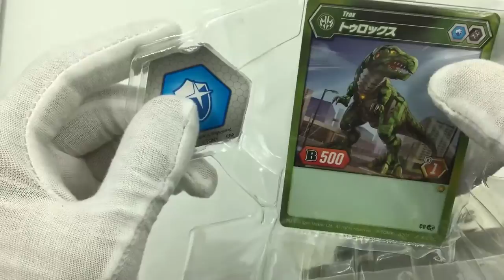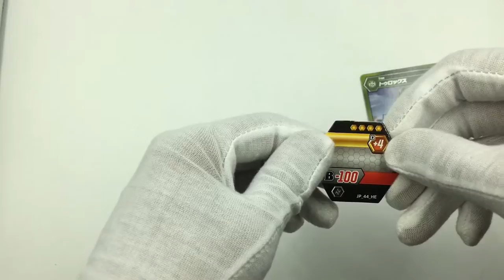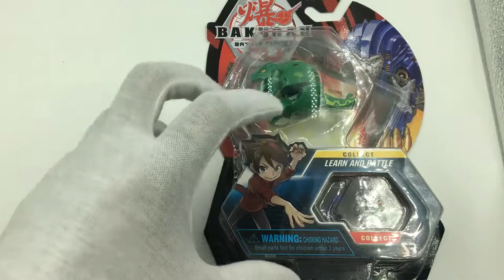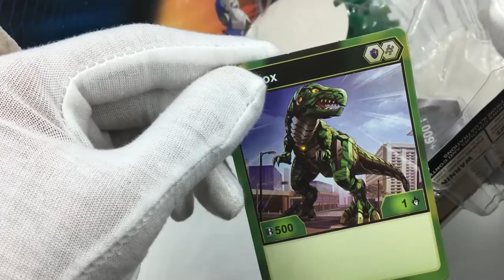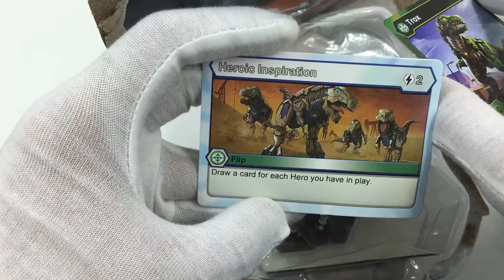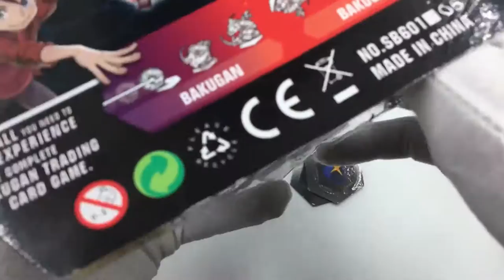Collectible Culture - Bakugan Battle Planet 002 Trox Unbox - AGAINST A NEW CHALLENGER?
Kita unbox Bakugan Battle Planet 002 - Trox pula gais

Tapi kali ini dia ada "challenger" baru pula hah nak tahu tengok !